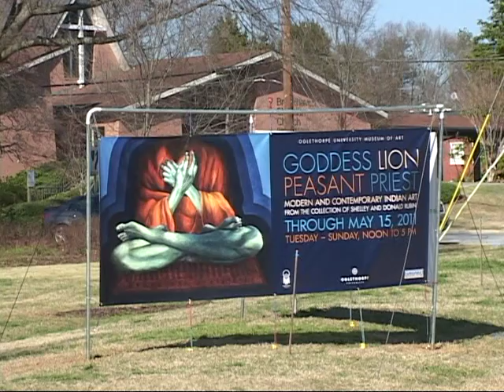Modern and Contemporary Indian Art Exhibit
Learn more about the Oglethorpe University Museum of Art exhibit Goddess, Lion, Peasant, Priest: Modern and Contemporary Indian Art from the Collection of Shelley and Donald Rubin.The exhibit is open through May 15, 2011.  OUMA is located on the campus of Oglethorpe University, 4484 Peachtree Rd., N.E., Atlanta, GA.

museum.oglethorpe.edu